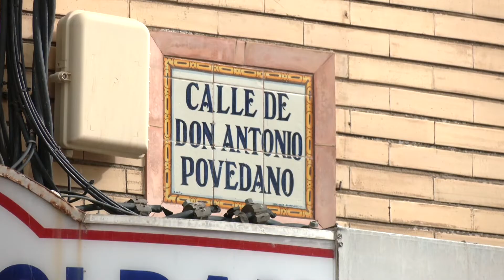Junta respalda con más 250.000 euros 15 obras del PFEA en Cabra (Córdoba) que generan 400 empleos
La delegada de Regeneración, Justicia y Administración Local de la Junta de Andalucía en Córdoba, Purificación Joyera, ha visitado este viernes Cabra, donde se ha reunido con el alcalde, Fernando Priego, y ha conocido algunos de los 15 proyectos que ejecuta el Ayuntamiento con cargo al Programa de Fomento de Empleo Agrario (PFEA), cofinanciados por la Consejería que dirige Juan Marín con "más de 250.000 euros" y que generan "más de 400 puestos de trabajo este año".

Purificación Joyera ha justificado su visita en la necesidad de "conocer en primera persona cómo van mejorando los municipios, gracias, tanto a la labor de los ayuntamientos, como, en este caso, a este programa, por el cual la Junta de Andalucía y la Consejería de Administración Local, dirigida por Juan Marín, ha apostado firmemente desde que iniciamos esta andadura del Gobierno del cambio".